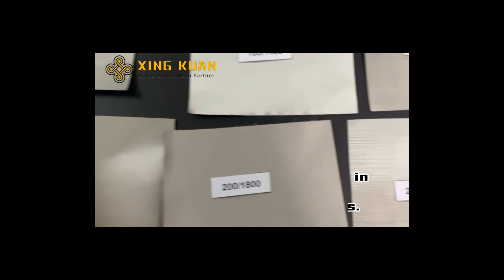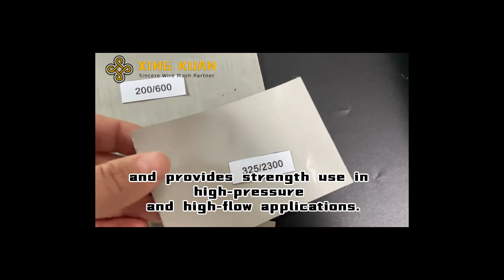Stainless Steel Dutch Wire Mesh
Quality Stainless Steel Woven Wire Mesh from China.
Hebei Xingkuan wire mesh Tech co .,ltd quality manufacturer from China.